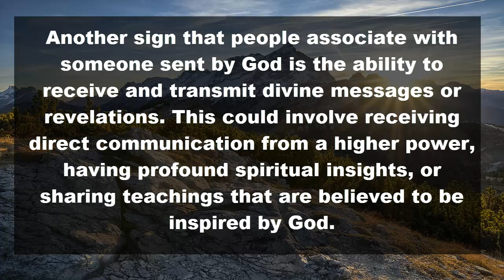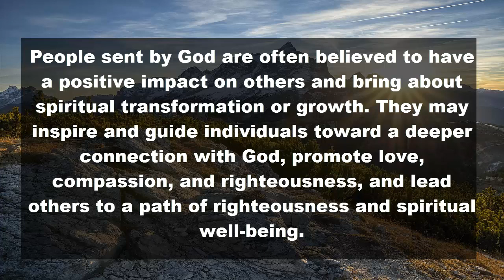When God Wants you with Someone This Will Surely Happen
when god wants you with someone
signs god wants you to be with someone
when god wants you with someone this will happen
when god doesnt want you with someone
god doesn't want you with someone
signs god doesnt want you to be with someone
how to know god wants you with someone
when you meet the person god wants you with
when god doesn't want you with someone
when god doesnt want you with someone these things will happen
why god doesnt want you with someone
psychology facts
psychological facts
psychology facts about love
psychology
psychology facts